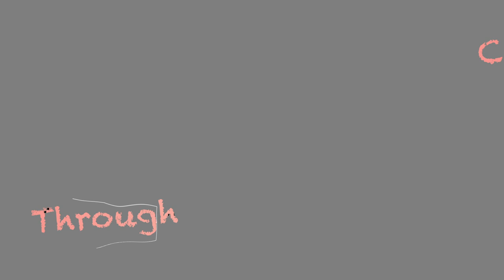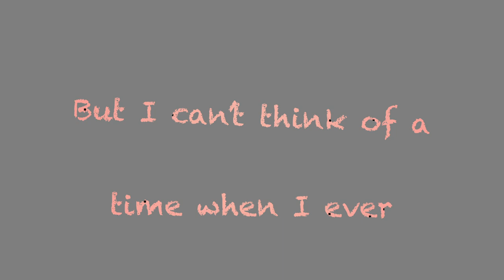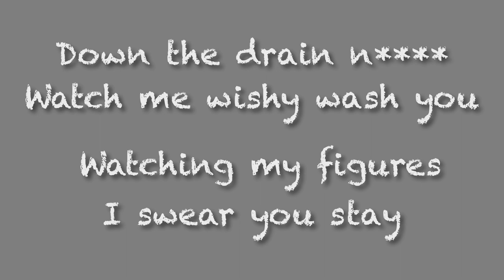Jalen Jones - Along The Way (Lyric Video)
Official lyric video by Jalen Jones performing “Along The Way” – off his album ‘Dark Room.’

Official ‘Along The Way’ Lyrics
Written by Jalen Jones

Yeah
Woo
Yeah

They flake off yeah
Around here they act brand new
Was the job too hard
I’m the only one who ever came through
One day you told me
You wanna take a trip in my shoes
Now you acting funny
This was bound to happen, I been knew

My patience for you is starting to fade
Walking past me, you don’t want to wave
How wishy washy people tend to sway

Yeah I lost some friends along the way
Secretly for me they had some hate
No I'm not gon’ try to make ‘em stay
On screens they’ll see me later anyway

Fake your care just to use me
Because that what you do
But I can’t think of a time
When I ever used you
You needed me
Not the other way around it’s true
Oh
I see I got you feeling some type of way
But that ain’t nothin new,
Oh

You’ll see me anyway
Now you got something to say
When it’s far too late
I caught you misbehaving
So I made some changes
Don’t act so confused

Cause it’s not my fault
They get so mad when I turn down collabs
'Cause I do it myself and then top ‘em all
Acting so petty so petty like a kid
I put you in my truck I’ll drop you off
Patiently waiting for me to fall
Jealousy is not my protocol
I swear you stay watching my figures
Watch me wishy wash you down the drain nigga
Sending apologies through the phone but I ain’t pick up

The way
Yeah they had some hate yeah